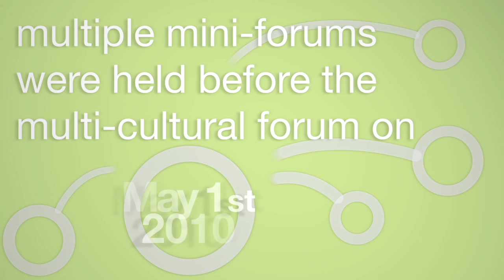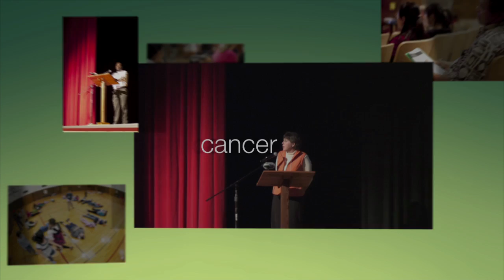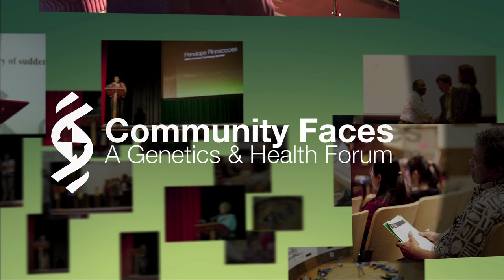Community Faces: A genetics and Health Forum Project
The overall goal of each forum is to develop models of community engagement or to enhance existing models (i.e. previous forums or other community engagement projects) of public engagement and public participation within the geographic communities targeted for the project. It is also a goal to develop and evaluate genetics education and public participation supportive materials for the community that can be adapted by others wishing to plan, develop, implement and evaluate a public genetics forum with community engagement in their respective communities.